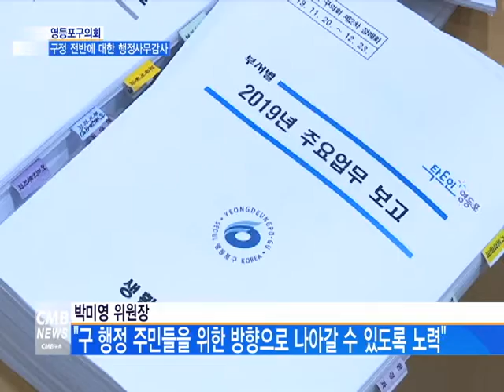[서울뉴스][리포트]영등포구의회 행정사무감사